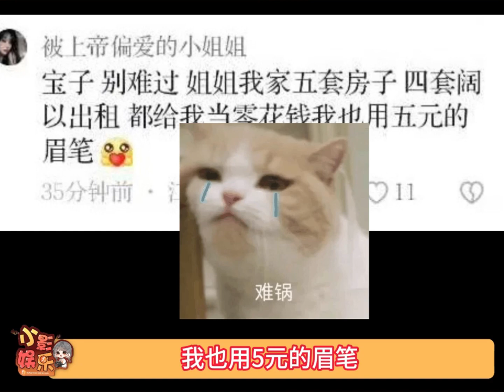我被人安慰belike，看到别人过得比我好，这比杀了我还难受